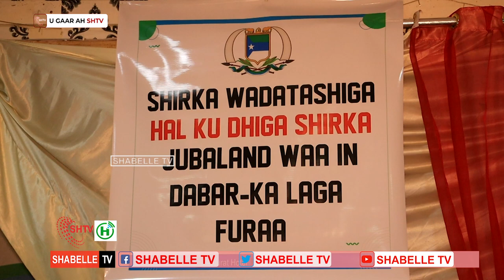Beelaha kasoo jeedda Jubbaland oo sheegay iney maamul cusub ka dhisi doonaan deeggaanadda Jubbaland